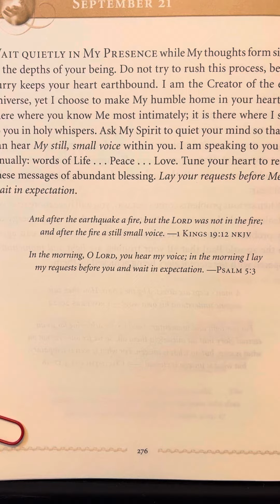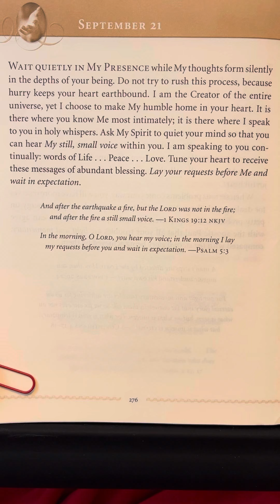September 21 - Jesus Calling